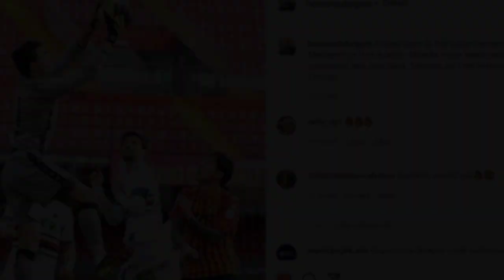🔴Mengejutkan ❗ Emil Audero menjadi pemain slot ke 4 yang di naturalisasi mengalahkan Jordy Wehrmann